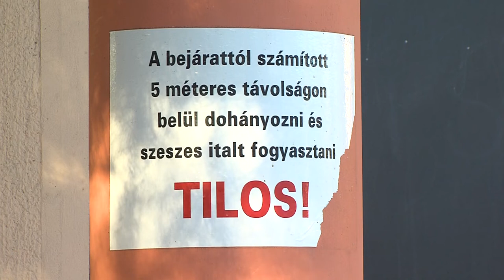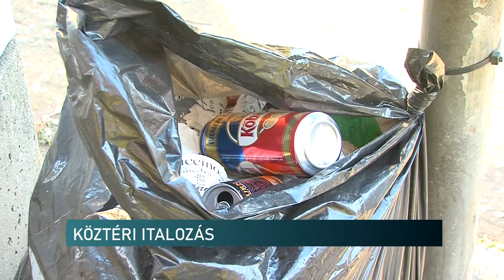Köztéri italozásra panaszkodnak egy pécsi városrészben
Köztéri italozás miatt háborognak a lakók az egyik pécsi városrészben. Ezért az önkormányzati képviselőjüknek szóltak, hogy segítsen megszüntetni a kialakult helyzetet. A politikus megkereste a városvezetést, azonban nem kapott bíztató választ a polgármestertől. Ráadásul a levélben az áll, hogy valójában  a környéken lakók italoznak a közterületeken.